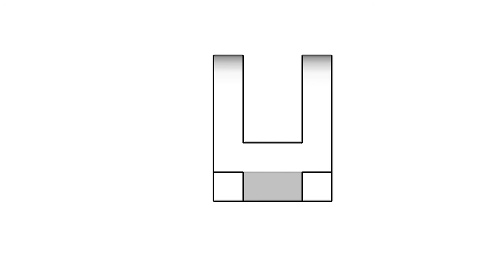全華圖學114頁第01題/三視圖轉等角圖/等角線方格法畫法/圓形結構/第三角法-等角圖展示